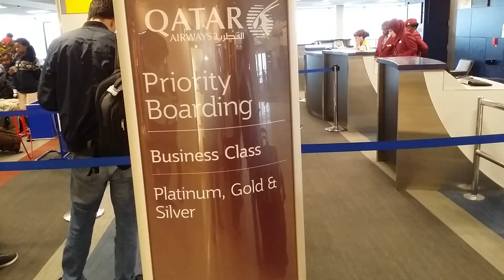April 22, 2017(46)